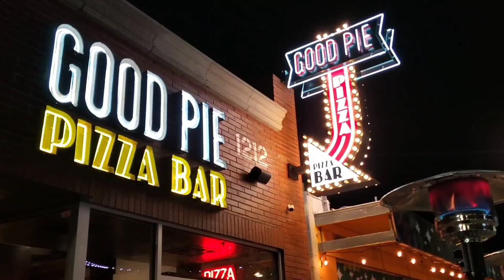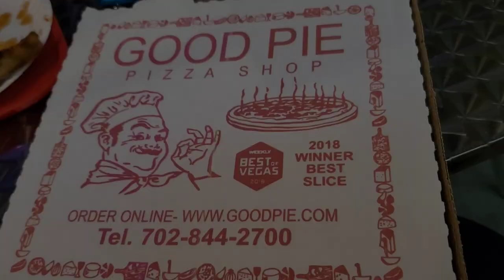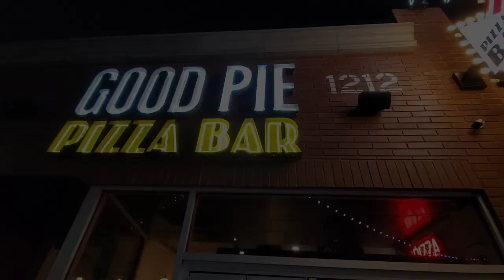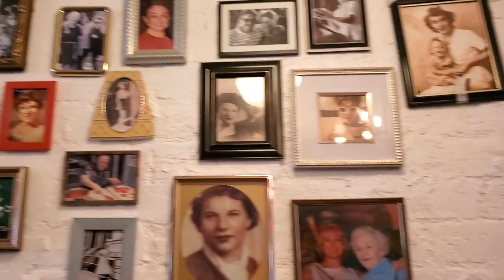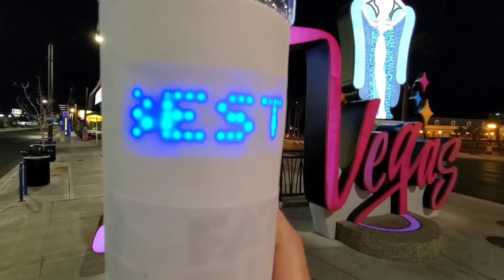VLOG - Best Pizza In LAS VEGAS? Good Pie X2 With Vlogger Friends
We go to Good Pie twice with different Vegas vlogger friends to try out some different pizza.  Good Pie is one of the newest pizza places in Las Vegas, located in the Arts District near downtown Las Vegas.  One of our fave things there is the hot honey on the pizza!  Have you tried out Good Pie Pizza yet in Vegas?